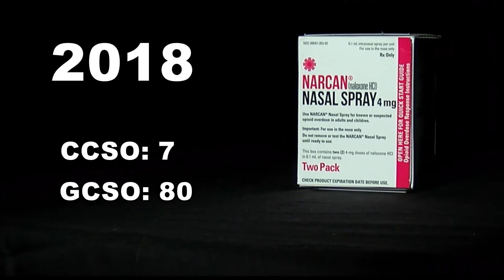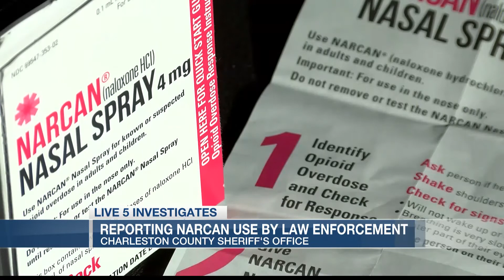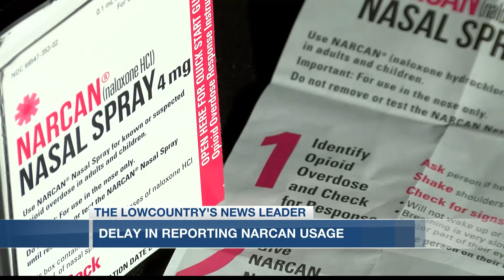Delay in reporting Narcan use leads to change at Charleston Co. Sheriff’s Office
Narcan is considered a life-saving drug in the ongoing opioid epidemic, but if law enforcement agencies in South Carolina are not reporting when they use it, the medication may not be on hand when it’s needed to bring an overdose victim back from the brink of death.

Data from the South Carolina Department of Health and Environmental Control revealed the Charleston County Sheriff’s Office had not been upholding the requirements that keep deputies stocked with the drug that’s been credited with saving so many lives.